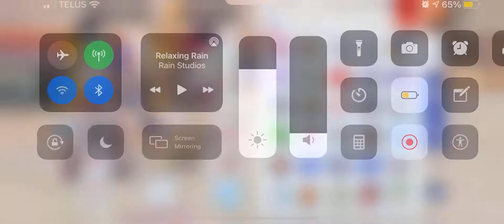Ragnarok M Eternal Love - Knight's Gift